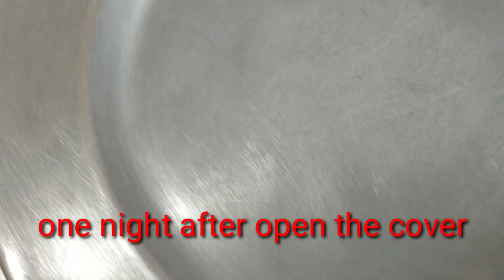মিষ্টি আলু দিয়ে গোলাপ জামুন রেসিপি || Sweet Potato Gulab Jamun Recipe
mati aloo pantoa